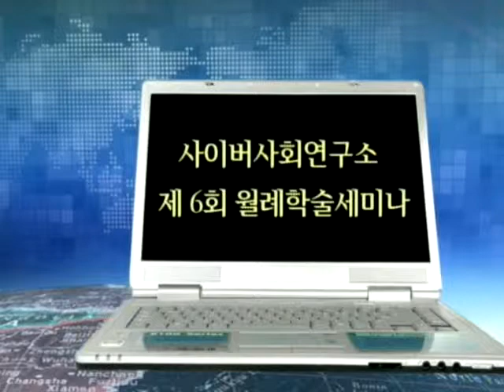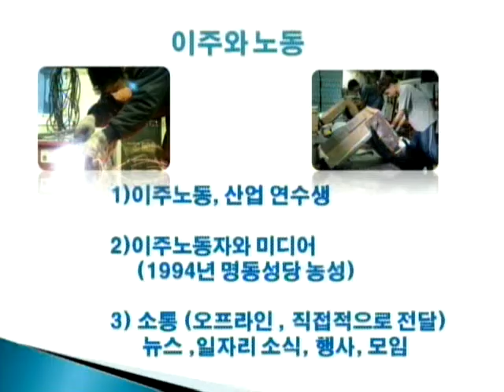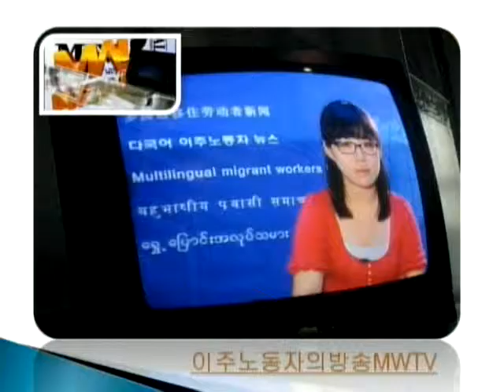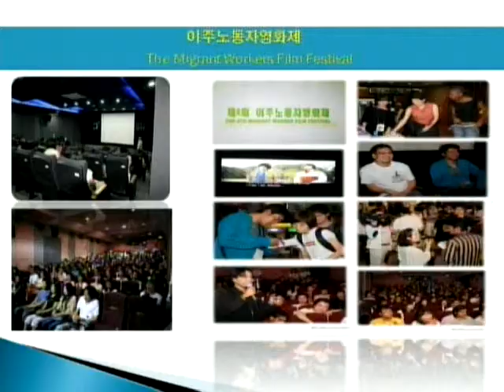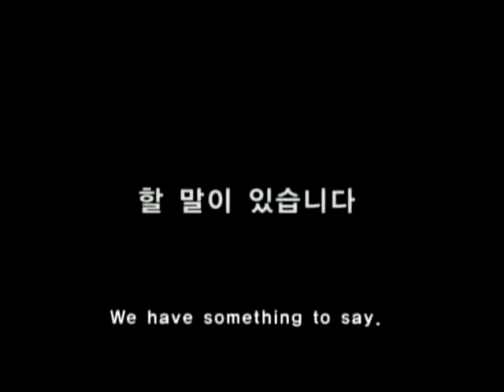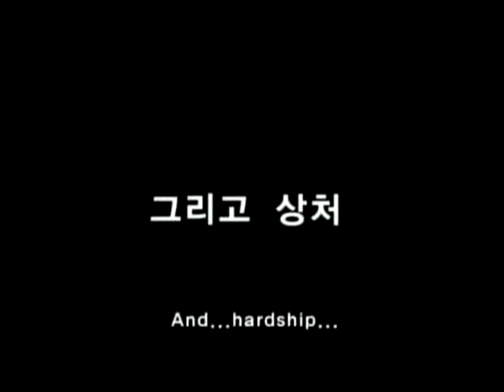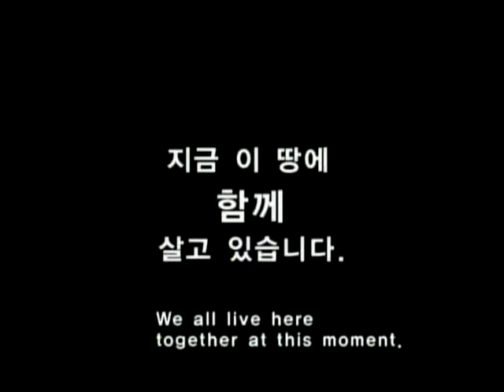[경희사이버대 오픈미디어]제6회 월례학술세미나'이주, 노동자 그리고 미디어운동 (Emigrant, Workers & Media Movements)'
제6회 월례학술세미나'이주, 노동자 그리고 미디어운동 (Emigrant, Workers & Media Movements)'  영상입니다.